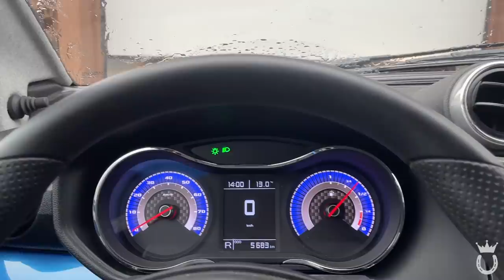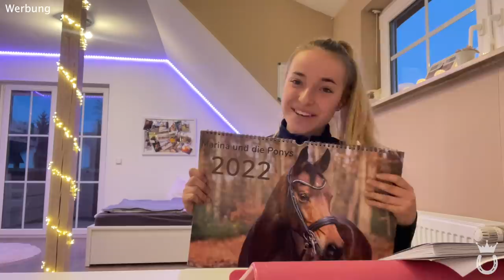Rainy Saturday VLOG 🐴 ☔ | Marina und die Ponys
Willkommen zu diesem neuen Video! ❤️ Heute nehme ich euch nochmal zu einem Saturday Vlog mit. Es ist zwar super schlechtes Wetter, aber ich wollte heute Bellamy longieren und Paola reiten und dachte mir, dass ich euch da super mitnehmen kann.
Übrigens ist mein neuer Kalender 2022 draußen 😍 Er ist einfach sooo schön geworden! Falls du Lust hast, kannst du dir gerne einen in meinem Shop ergattern:

So und jetzt wünsche ich euch ganz viel Spaß bei diesem Video ❤️

Inhaltsübersicht 🤓😘
00:00 – Fail 😂
00:22 – Begrüßung
01:58 – Outfit of  the day
02:33 – Mein Aixam in der Garage
03:23 – Bei den Ponys
03:34 – Bellamy
06:35 – Paola
08:33 – Mein Kalender 2022
09:51 – Verabschiedung